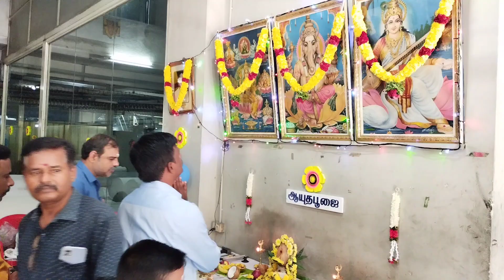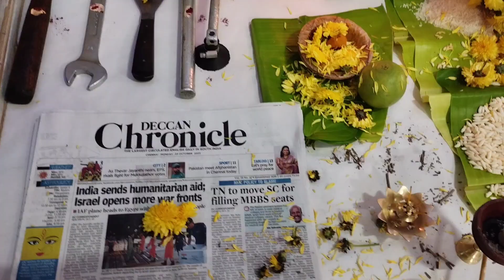ஆயுத பூஜை..Celebration @ Deccan chronicle, Chennai. 23/10/23..